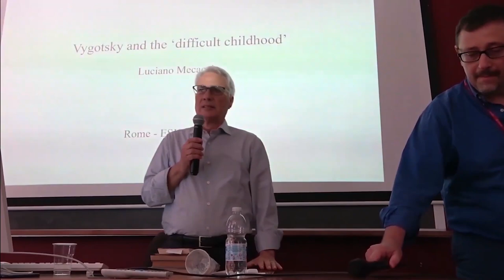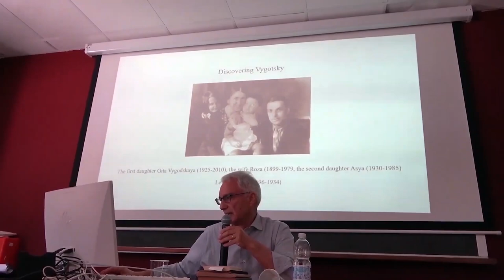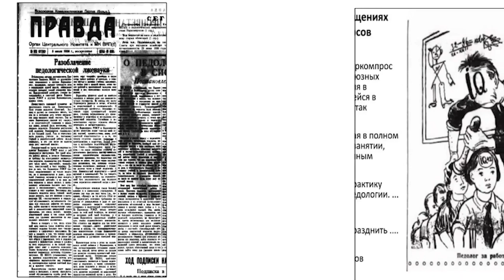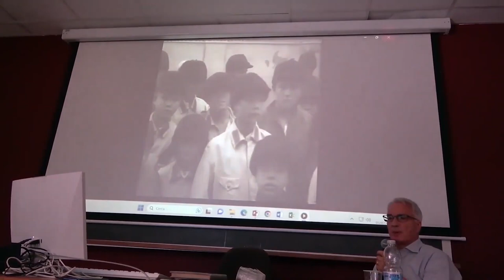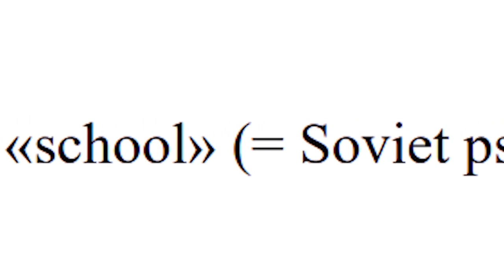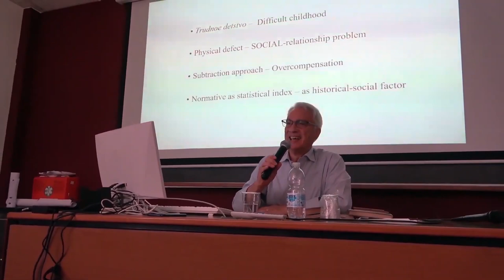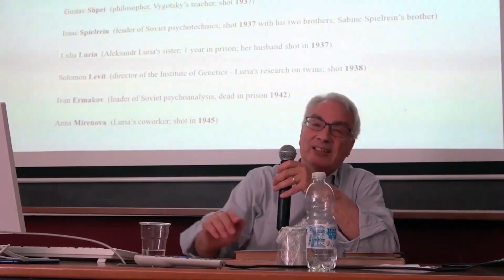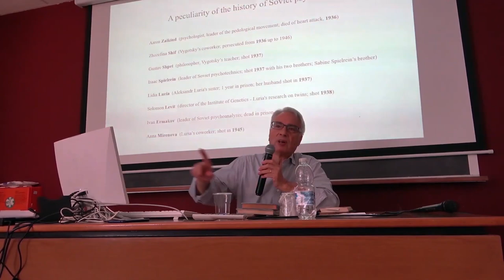Luciano Mecacci, Vygotsky and the “difficult childhood”, Conference ESHHS Rome 2023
Luciano Mecacci, Vygotsky and the “difficult childhood”, Conference ESHHS Rome 2023, Keynote Lecture, 6th July.

Per gentile concessione di Erodoto TV al cui canale c'è tutta la playlist delle relazioni della Conferenza della European Society for the History of the Human Sciences, Rome 2023, 4-7  Luglio, Villa Mirafiori, Sapienza Università di Roma, la cui pubblicazione è stata autorizzata dagli autori.

troverete invece tutto il programma dell' intera Conferenza.